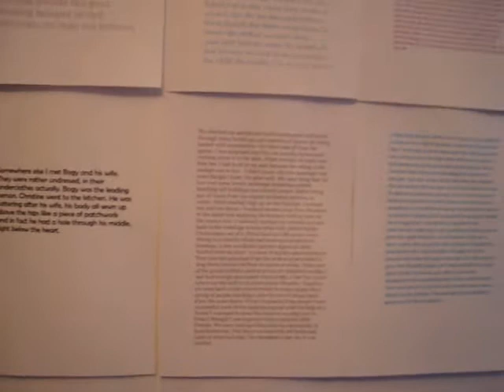DREAMS by Magnús Pálsson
The installation of an exhibition at Gallery Crystal Ball, Berlin, September 11 2008